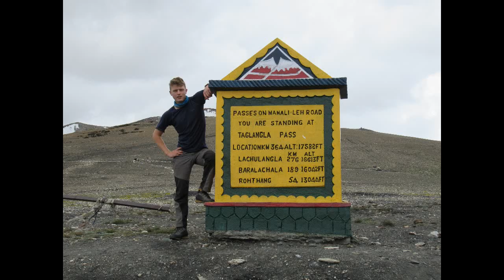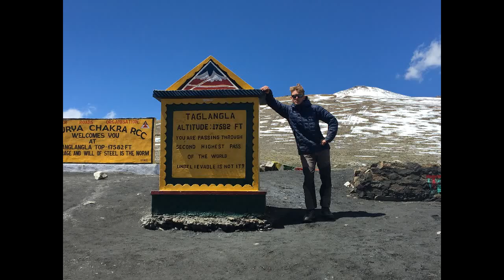British Exploring Society Indian Himalayas 2019 Slideshow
A series of photos to give a more intimate view on what it's like to be on a BES expedition.